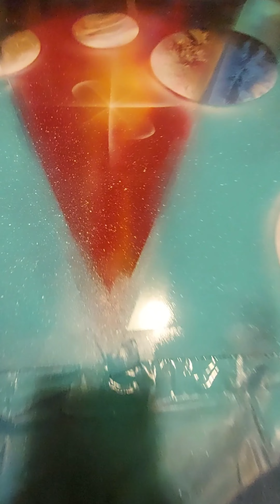A unique way of spray painting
What's good YouTube family? You know who it is. Hope everyone is having a wonderful day.  This painting was my first time trying, and I wanted to do something different. Don't forget to smile today 😊